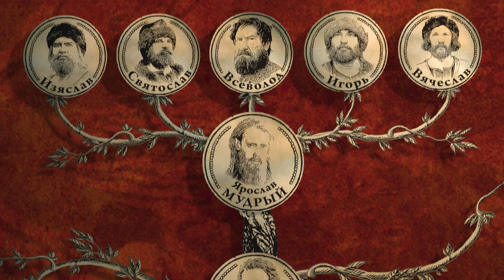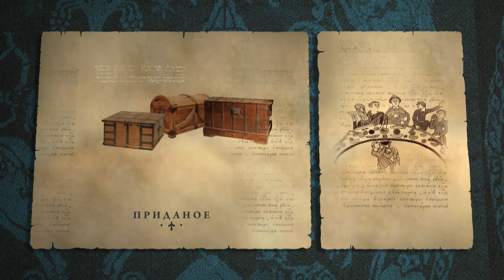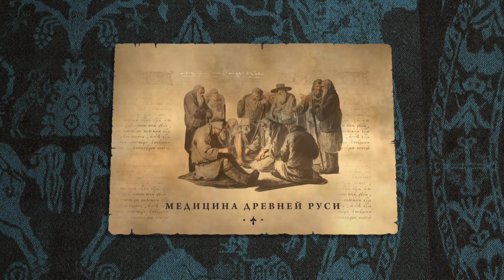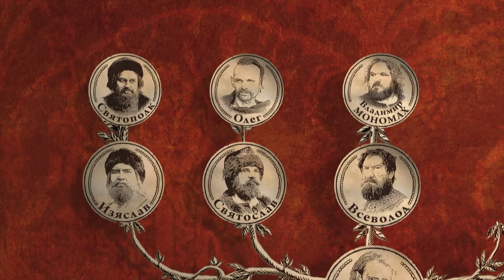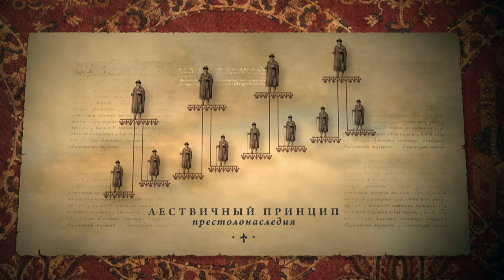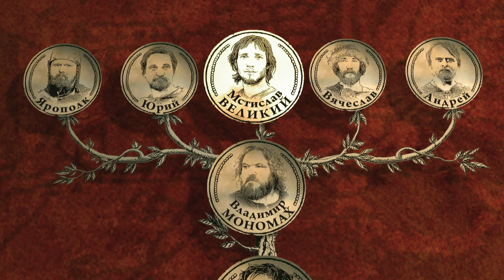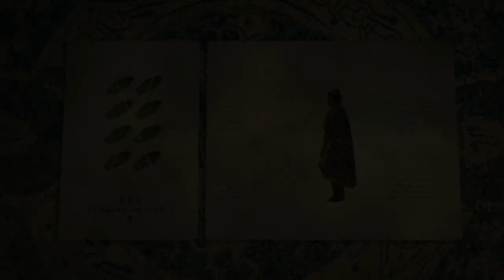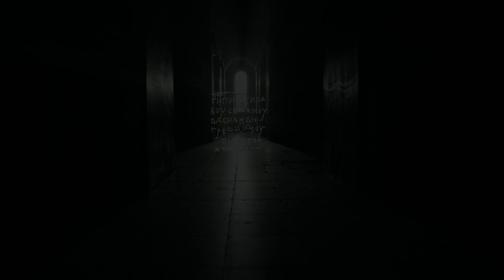THE RURIK DYNASTY. Episode 3. Russian TV Series. StarMedia. Docudrama. English dubbing